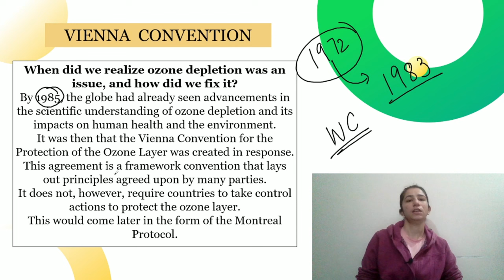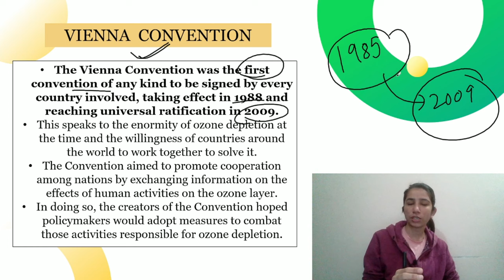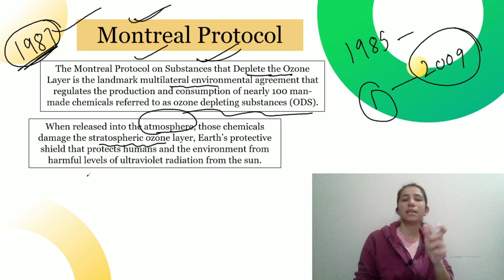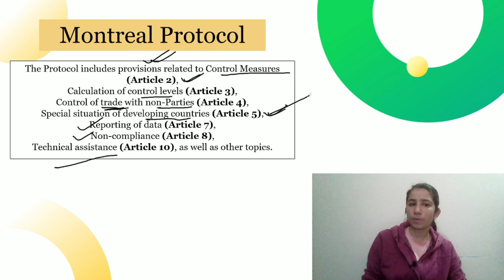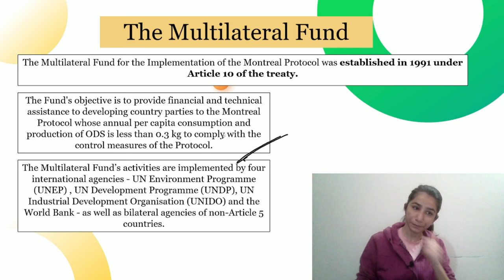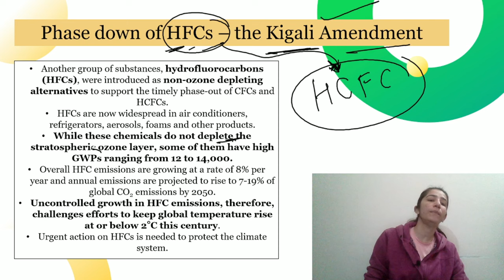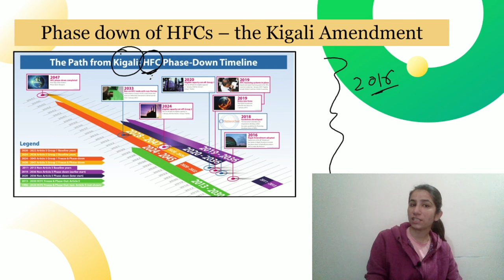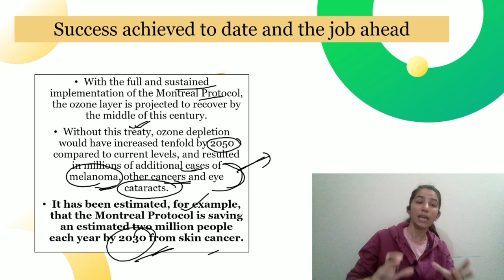Vienna Convention, 1985 | Montreal Protocol, 1987 | Kigli Amendment, 2016 |UGC NET Paper-1 By Ravina